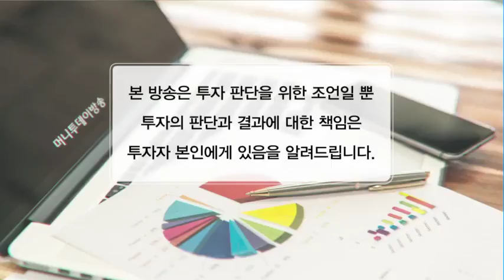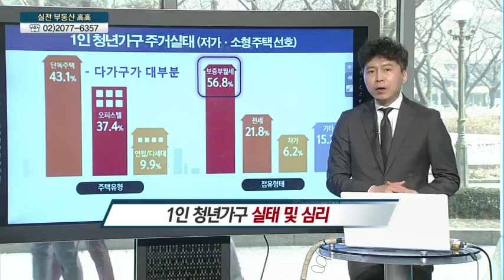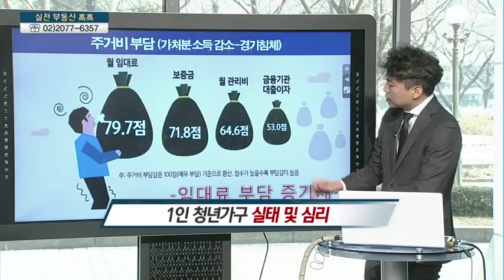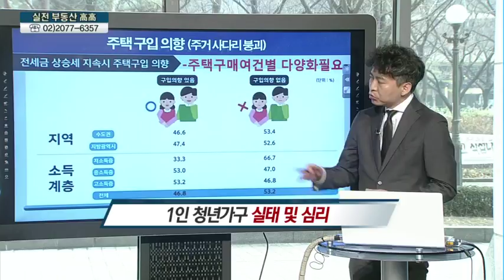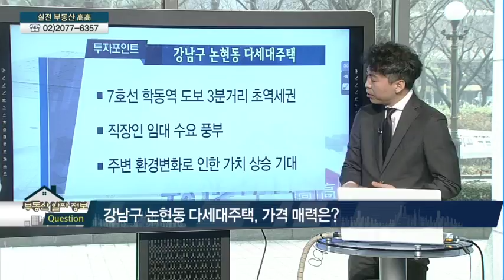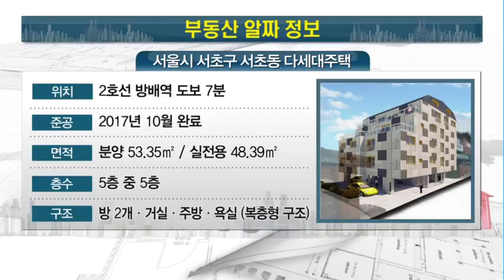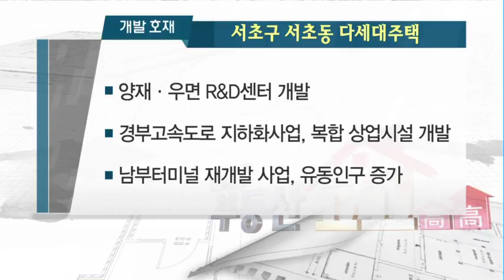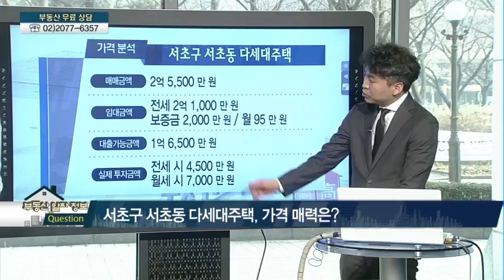[부동산 알짜 정보] 초역세권+임대수요 풍부! 논현동 다세대주택 - 박영신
02/23 실전 부동산 '고고'